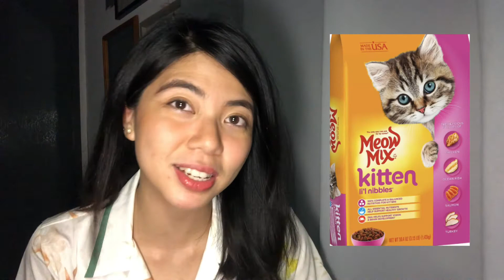Dry Cat Food Review #03 | Powercat Kitten Royal Canin Hair and Skin RC Persian Kitten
jamiegotyou, jamie got you
grumpy tokyo